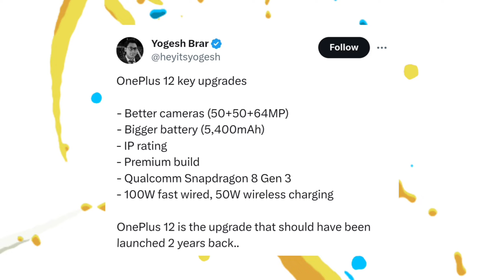OnePlus 12 First Look, SD8 Gen3, 16GB RAM, Lunching Soon 🔥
Dosto OnePlus 12 Ka Leaks & Rumours Aa Chuka Hai

JAY HIND JAY BHARAT!!!